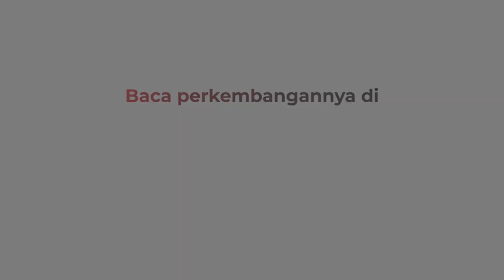Emosi Tak Bisa Menyalip, WNA Arogan Aniaya Pengendara Mobil di Palembang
Aksi penganiayaan oleh seorang WNA terhadap pengendara mobil viral di medsos. Peristiwa terekam video amatir di Jalan Ahmad Yani, Lorong Gotong-Royong Kecamatan Seberang Ulu Satu, Palembang, Sumatera Selatan.

Android: inews.id/android
iPhone: inews.id/ios